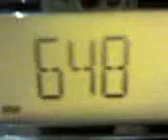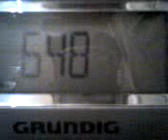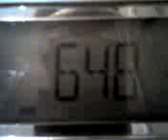26 05 08 0115 mw dx 3